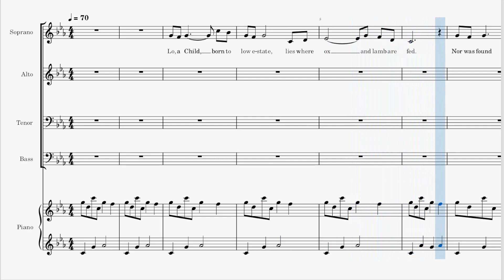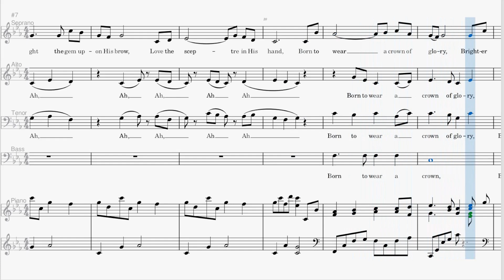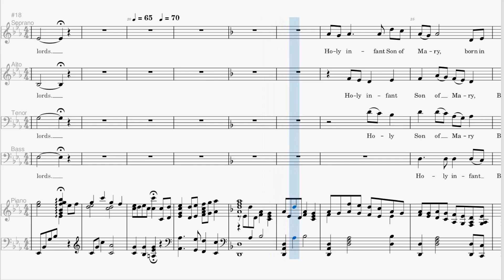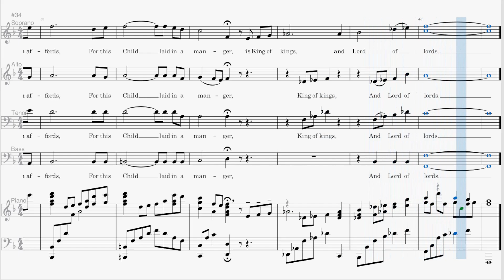Born to Wear a Crown | SSATB | Sally DeFord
Lyrics:

Lo, a Child, born to low estate,
Lies where ox and lamb are fed
Nor was found a place more worthy,
For this Child no softer bed

Born to wear a crown of glory,
Brighter far than earth affords
For this Child laid in a manger
Is King of kings and Lord of lords

Lo His palace is a stable,
And His robes are swaddling bands
Starlight the gem upon his brow,
Love the scepter in His hand

Holy infant, Son of Mary,
Born in Bethlehem this night
He shall be enthroned in heaven,
Robed in honor, robed in light